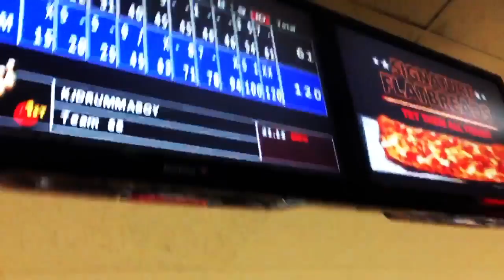HAPP NEW YEAR !!!!!!